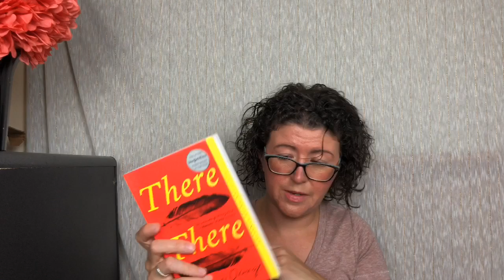Culture Carton Unboxing | July 2019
Culture Carton is a monthly men's subscription box that sends you a themed assortment of lifestyle items in addition to a book for $45.